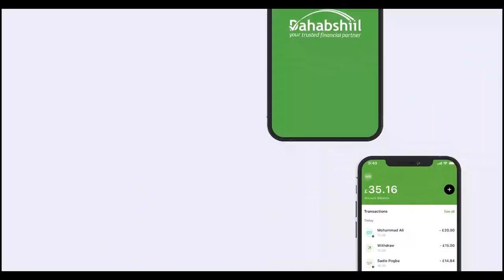Kulan lagaga hadlayay Arimaha Abaaraha ayaa kaqabsoomay magaalada Baydhabo.